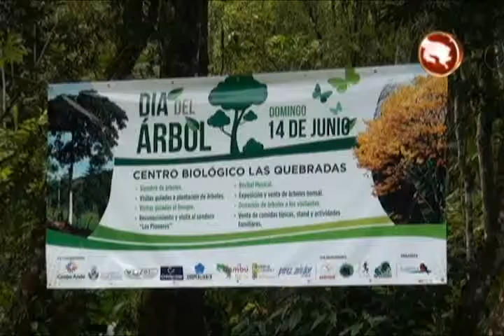CELEBRARON EL DIA DEL ARBOL CON CAMINATA E INAUGURACION DE SENDERO EN FUDEBIOL